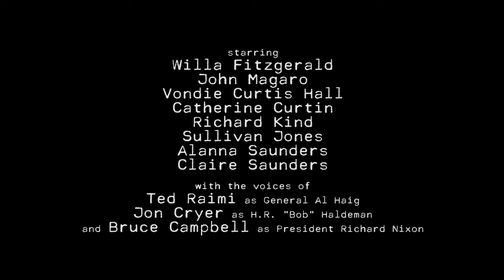SIFF Cinema Trailer: 18 1/2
Screening at SIFF Cinema Egyptian starting June 10, 2022.

A White House transcriber is thrust into the Watergate scandal when she obtains the only copy of the infamous 18½ minute gap in Nixon's tapes.